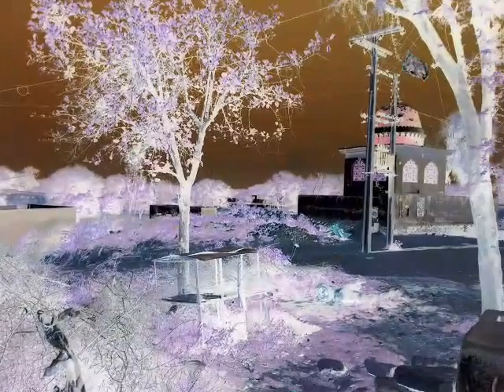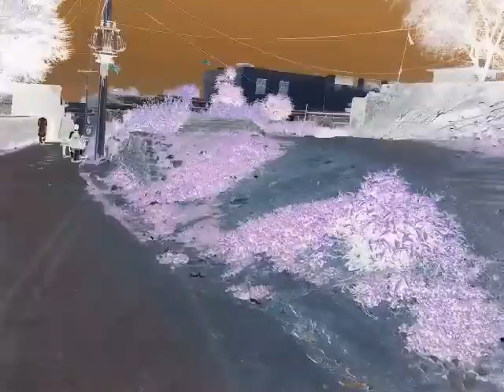ara bhi ya har trf kasa dikhai da rha hai[[[😅